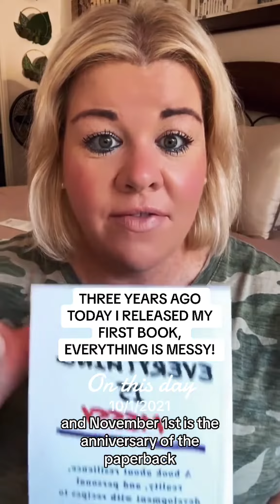THREE YEARS AGO TODAY I RELEASED MY FIRST BOOK, EVERYTHING IS MESSY! If you have a goal, a big dream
THREE YEARS AGO TODAY I RELEASED MY FIRST BOOK, EVERYTHING IS MESSY! If you have a goal, a big dream, something you have been wanting to accomplish for quite some time, please don’t ever give up on yourself! I am living proof that if you write things down, and put in the work, you will get everything you have ever wanted! Grab the digital version of Everything is Messy for only $10! Visit the top of my page or everythingismessy.com today!